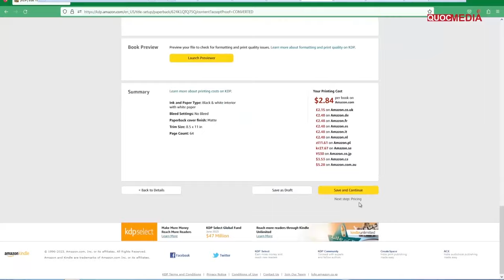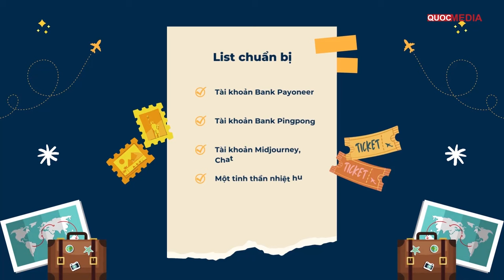Khoá Học KDP Amazon Tạo Nguồn Thu Nhập Thụ Động Online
► ĐĂNG KÝ KHOÁ HỌC KDP AMAZON từ A-Z
► ĐĂNG KÝ PAYONEER NHẬN TIỀN AMAZON